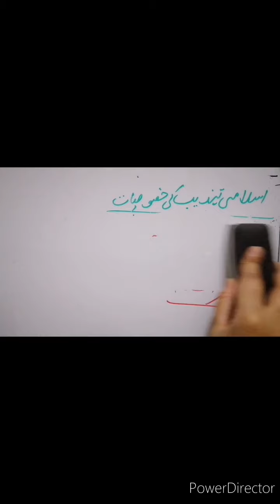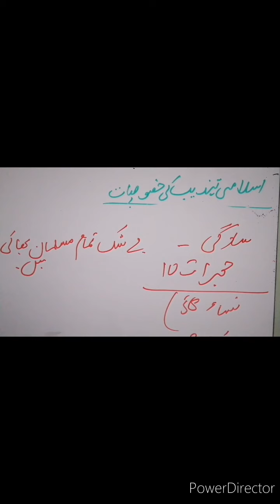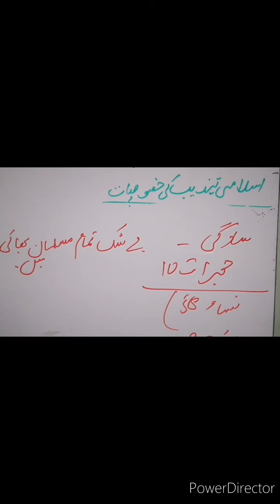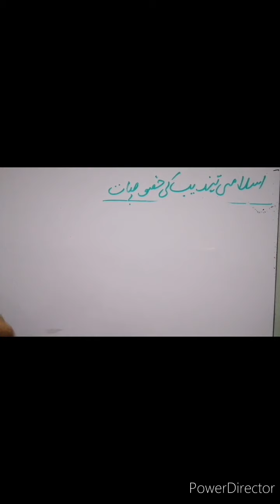Bs English/2 isl lecture 5